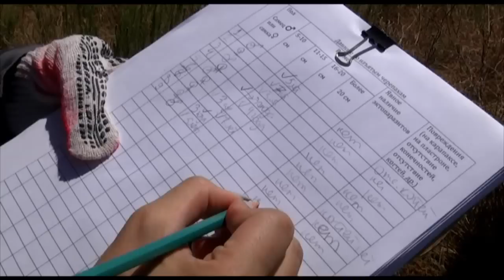7000 контрабандных черепах выпустили на природу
В апреле этого года на границе Казахстана и России был задержан необычный контрабандный груз - 8 тысяч черепах. Все животные в еле живом состоянии были найдены в мешках.